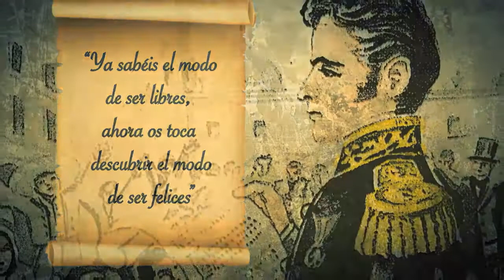Día a día. La aventura de la vida | Consumación de la Independencia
Juan O’ Donojú llegó a entender la situación por la que pasaba el país, en 1821,  el ejército trigarante entró triunfante a la ciudad de México y se vivió el primer día de la independencia.